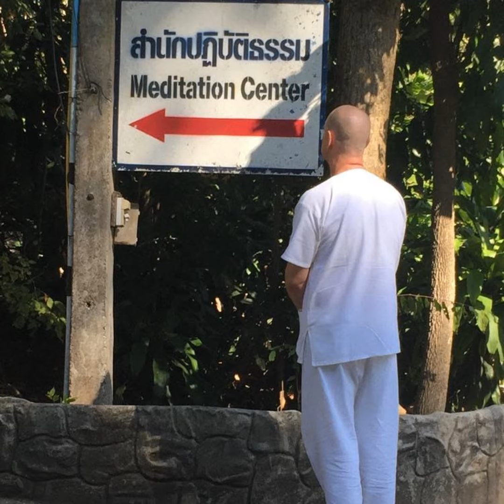Ep. 486 - (Group Learning Program) - Chapter 22 - Mental Health: A Modern Day Delusion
(Group Learning Program) - Chapter 22 - Mental Health: A Modern Day Delusion

The modern mental health discipline has only been in existence for a relatively short period of time compared to the length of time these Teachings have existed in the world. Considering the entire span of time that Gotama Buddha’s Teachings have existed, over 2,500 years, the short timeframe of knowledge developed in the field of mental health is highly unfounded, unproven, and untested.

In this Podcast, David will share his personal story about the 24 years he spent searching for answers to depression, bipolar, anxiety, and other symptoms classified as "mental illness" and how he found the answers to the elimination of all discontent feelings in The Teachings of The Buddha.